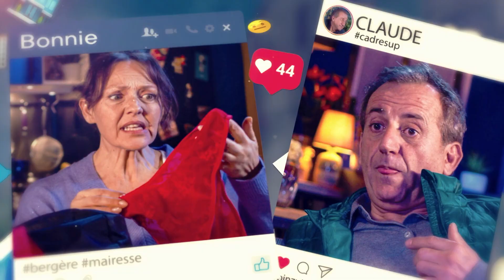PAESE - SAISON 4 - EPISODE 93